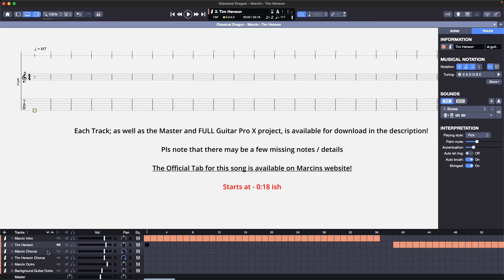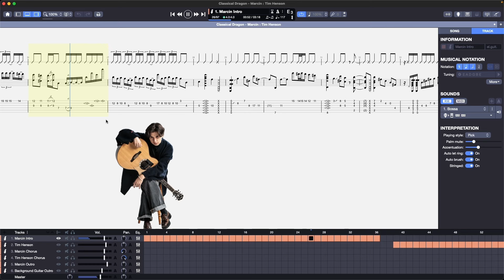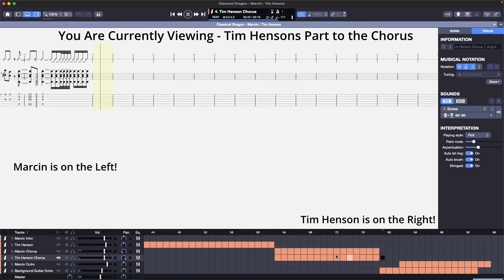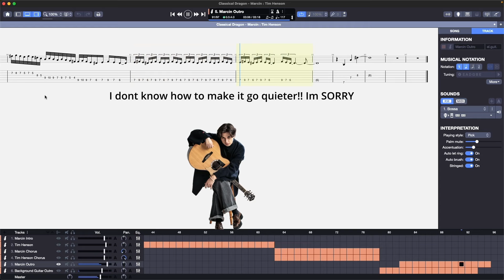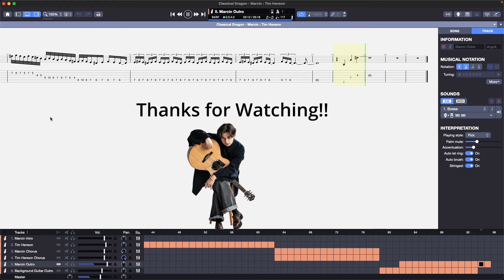Classical Dragon - Marcin (ft Tim Henson) Full Tabs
I most certainly missed more than a few notes and intricacies but this is the most justice my ears could provide!

SPECIAL THANKS TO DANNY YAUU ONCE AGAIN!!

It crashed after just the stems

PRAYING THE LINK WORKS